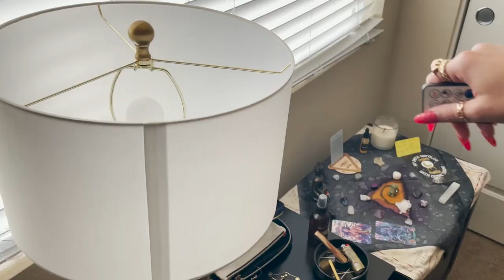The ACR Team Pros in a WSOP Grind House! - Punter's Pad [Episode 1]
What do you get when you mix 6 different poker professionals into the same house and film their every move? ACR's new series called Punter's Pad will answer that question! From sweating deep WSOP tournament runs to partying Vegas style, we have it all. Enjoy.